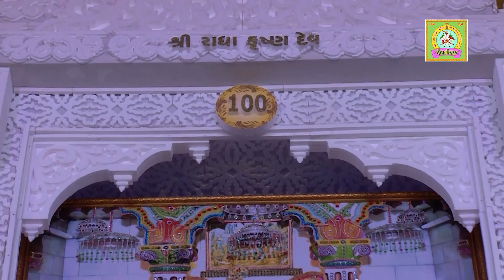10-PIPLI DHAM-SATABDI MAHOTSAV-2016 || SAMRATH SINH SODHA-02 || CHUM CHUM BAJE GHUGHARIYA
GIRIRAJ STUDIO JUNAGADH & ATUL PATEL PRESENTS
ALBUM:-PIPLI DHAM STABDHI MAHOTSAV SANTWANI-2016
                                           FULL HD VIDEO
SONG:-CHUM CHUM BAJE GHUGHARIYA
SINGER:-SAMRATH SINH SODHA
MUSIC LABEL:-PIPLI DHAM MANDIR
PRODUCER:-ATUL PATEL